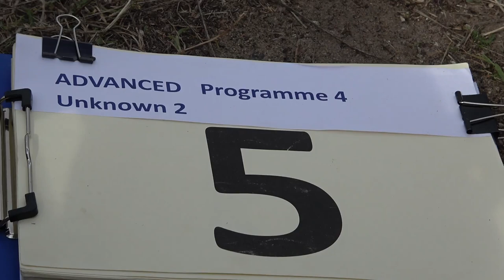5 Shad COULSON P4 2nd Unknown